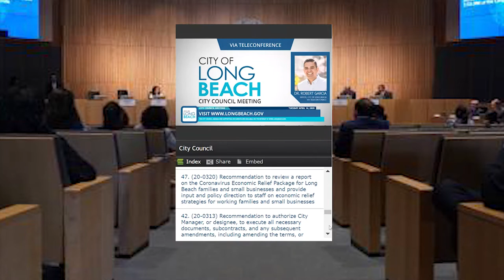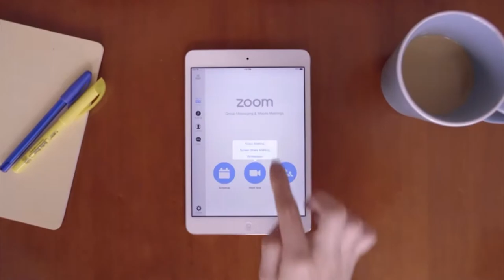Limits of Democratic Discussion at Long Beach City Council Meetings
James Sauzo, DSA Long Beach Steering Committee Member talks about the  problems with April 14,2020 Long Beach City Council meeting.  The restrictions on citizens input and technical difficulties with using telecommunications instead of open in person meetings due to the Covid-19 pandemic.  James Sauzo noted there are other digital alternatives.